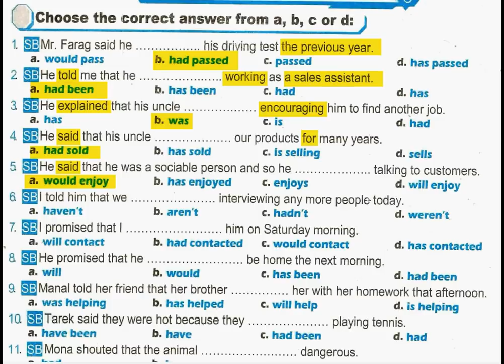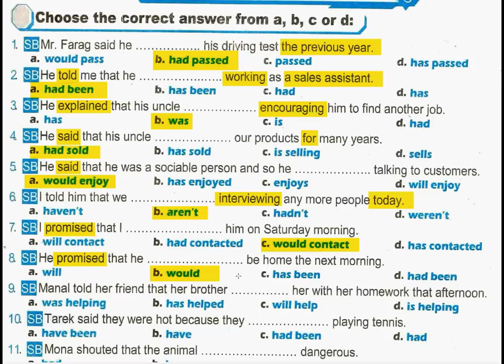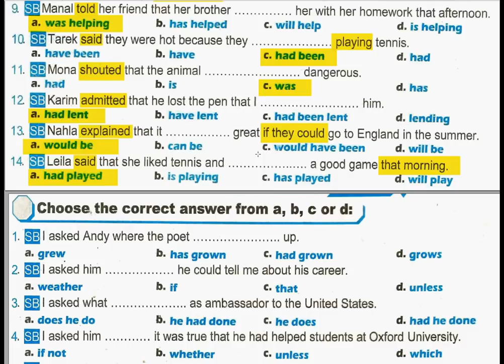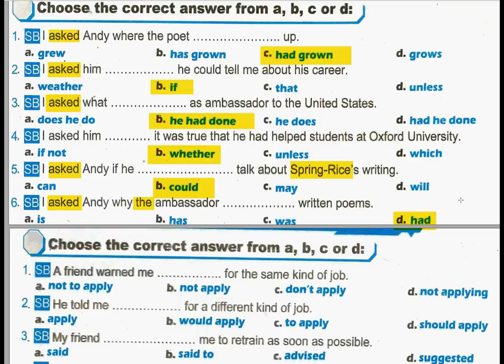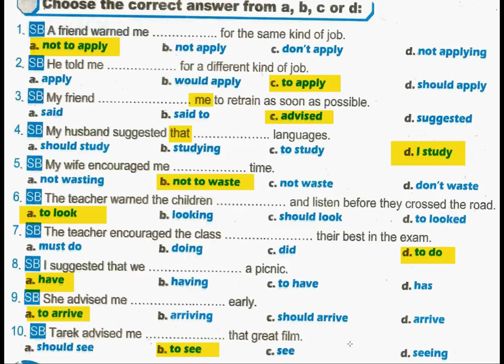الحلقة 33: أهم 30 جملة للحل على الكلام غير المباشر (قواعد الوحدات 10 و 11 و 12) مع ترجمة لكل جملة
الحلقة 33: (منهج جديد 2020): أهم 30 جملة يجب حلهم على الكلام المباشر والكلام غير المباشر (الكلام المنقول): (قواعد الوحدات 10 و 11 و 12) في مادة اللغة الإنجليزية للصف الثالث الثانوي مع ترجمة وشرح وتوضيح وتبسيط لكل جملة
Exercises on Reported Speech (Direct and indirect)
Units 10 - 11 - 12 : Grammar
الشرح بواسطة مستر أحمد سامي
موقعي الرسمي: